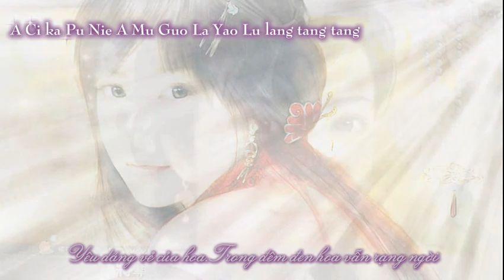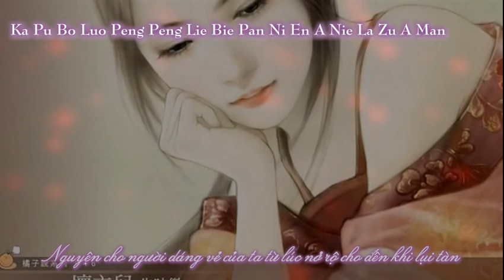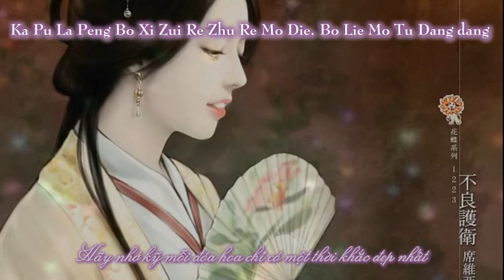[vietsub] Nhất Nhân Nhất Hoa - A Đoá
lyric:quan4.net
linkfx : galovejiro ,  monmon63100